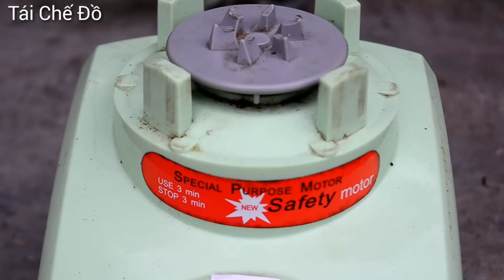Sáng tạo cực hay với máy xay sinh tố cũ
Sáng tạo cực hay với máy say sinh tố cũ
Bạn nên biết.
Với máy say sinh tố cũ banh chế thành một chiếc máy mài đa năng dùng mài sắt mài dao .
Chia sẻ đam mê của bạn tại nhóm facebook